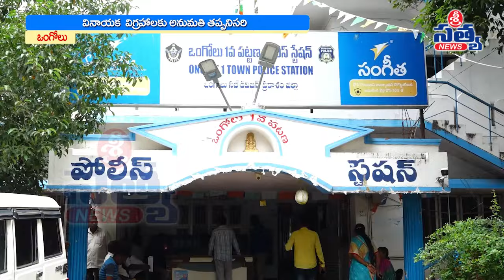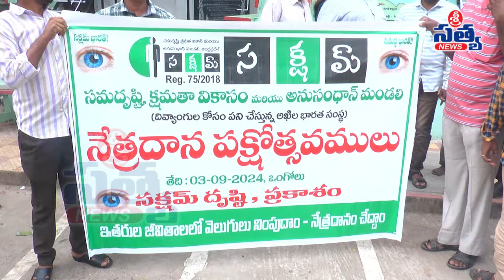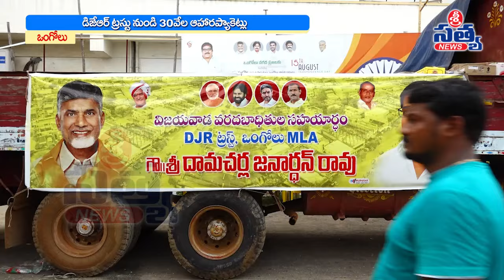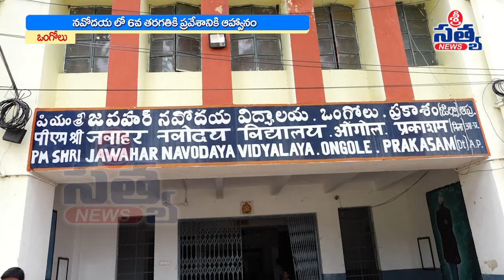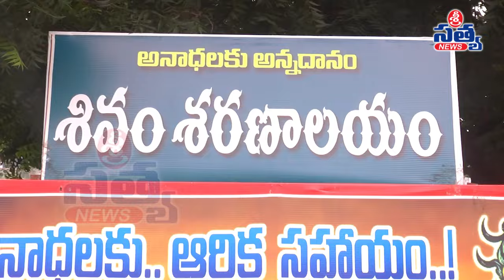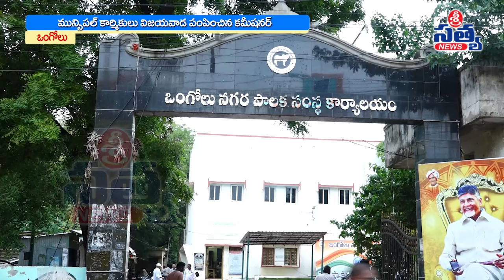03-09-2024 SRI SATYA NEWS BULLETIN 8:00 PM SRI SATYA NEWS